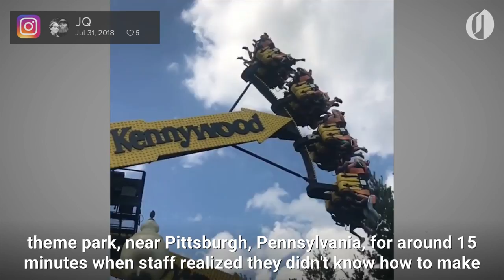Kids trapped on out of control theme park ride after brakes failed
Visitors were stuck on the Pirate Ship ride at Kennywood theme park, near Pittsburgh, Pennsylvania, for around 15 minutes when staff realized they didn't know how to make it stop.